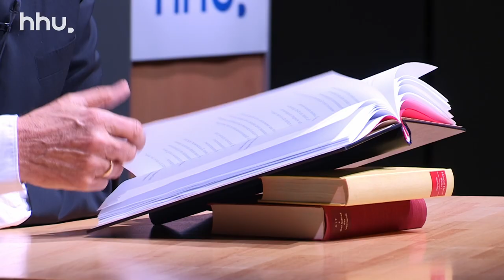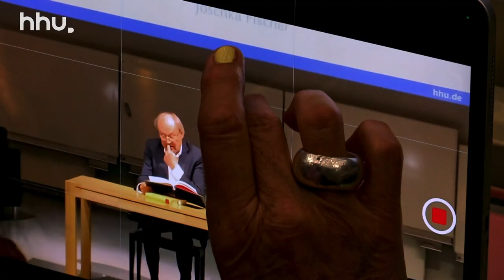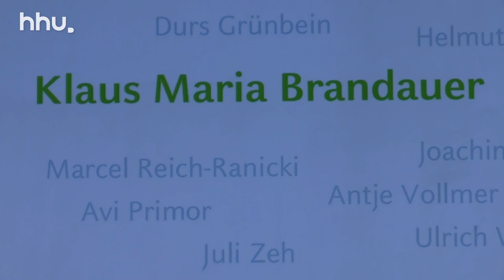HHU - Gastprofessur 2022 Klaus Maria Brandauer 1. Veranstaltung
Ein Video der Heinrich-Heine-Universität Düsseldorf